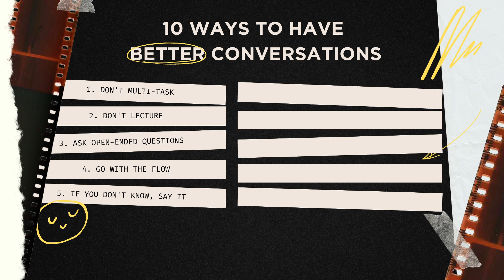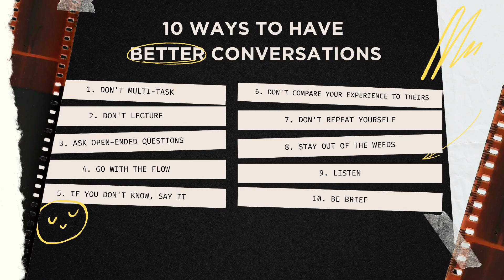10 Proven Techniques To Have Better Conversations | Crafting Creativity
Looking to level up your communication skills and have more engaging conversations? 🗣️ This video is your ultimate guide to becoming a conversation maestro! 🌟 Discover 10 proven techniques that will help you navigate any conversation with ease, build meaningful connections, and leave a lasting impression. From active listening to mastering body language, these powerful tips will unlock the secrets to having better conversations in any social or professional setting. 💬✨